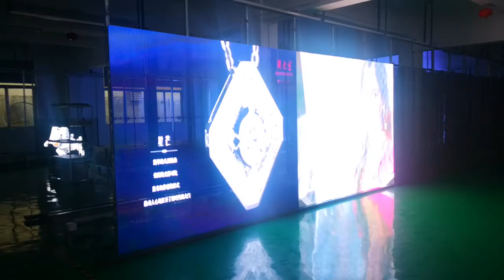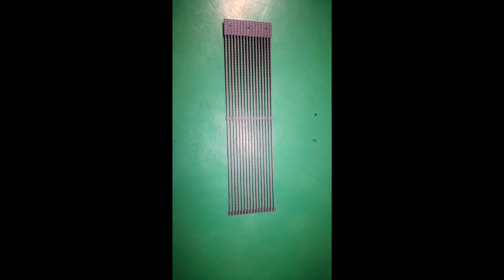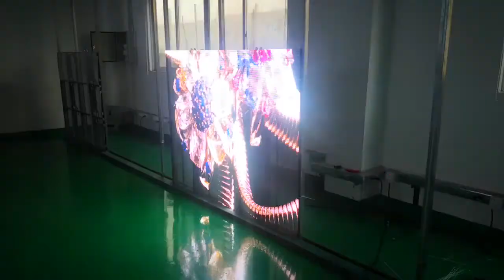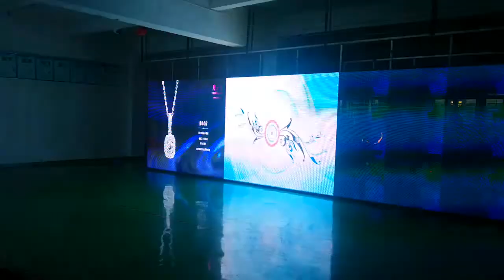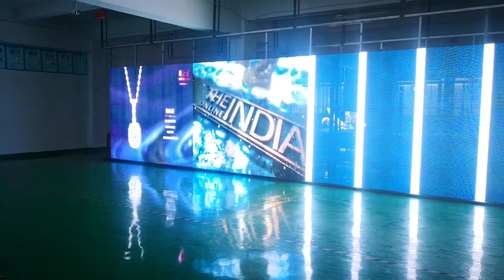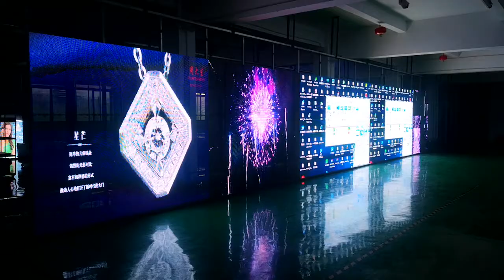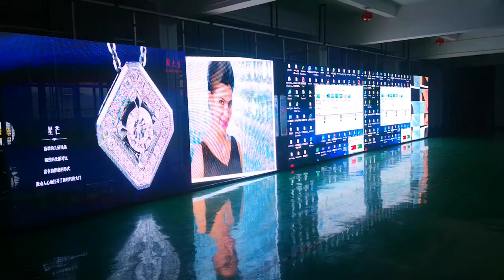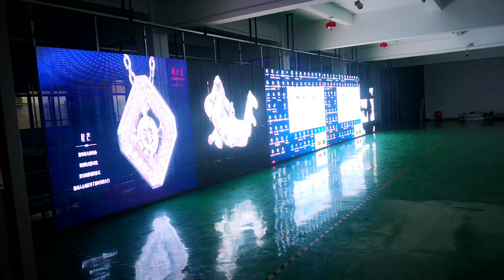TRANSPARENT LED DISPLAY VIDEO REEL OF CELL PHONE FOOTAGE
Simple but effective cell phone video of our LED Transparent products distributed in the Americas by ICOR International.  ICOR has been OEM manufacturing high end LED solutions since 2007 but nothing with transparency.  Oddly enough the leading manufacturer in Transparent screens approached ICOR to partner and build a stocking supply chain in the Americas and ICOR agreed to the terms.
The product launch was beyond impressive and its hard to keep enough in stock. Increased inventory levels will be set so that resellers and integrator along with consultants can get their materials the same day or have the items shipped same day.